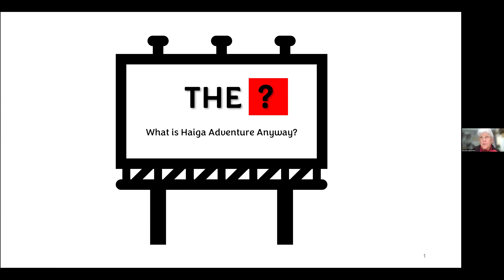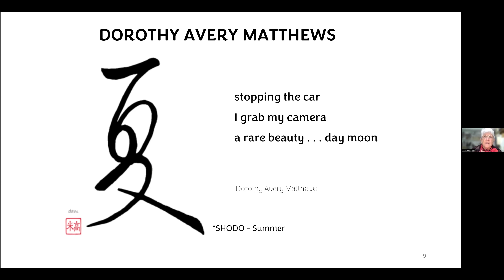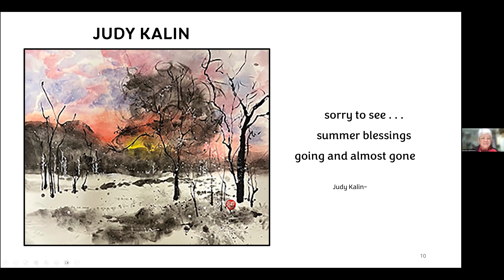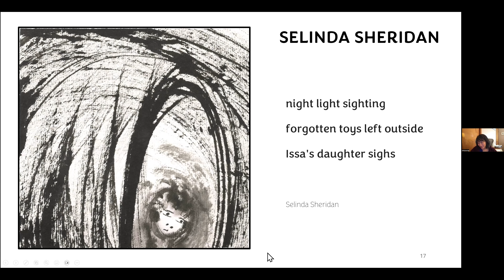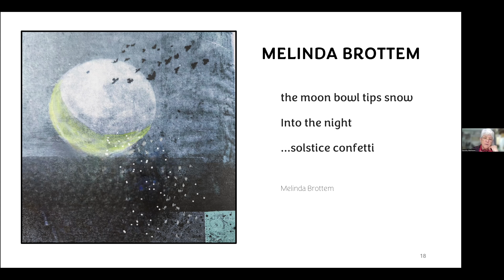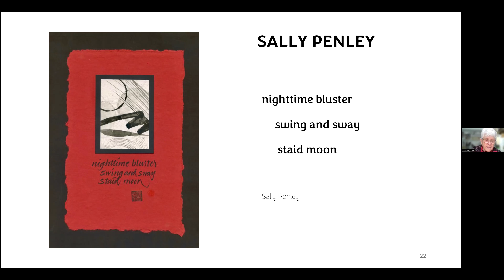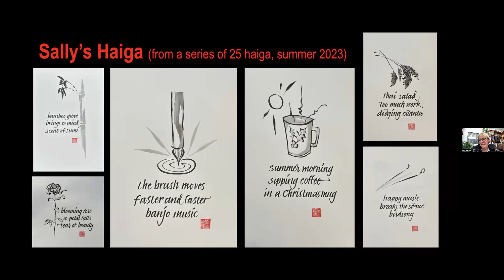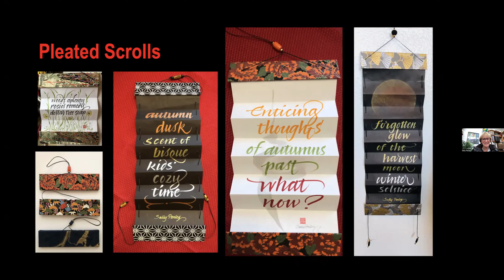PSSA Virtual Meeting - September 2024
This program, led by Dorothy Matthews, will give you the back story of how and why Haiga Adventure is part of Puget Sound Sumi Artists.
You'll get some insights on how some of the artists combine poems and images to create an art form that started in Japan hundreds of years ago.
This year, the Haiga Adventure artists have been observing the moon in the many ways it presents itself to their senses and sensibilities.

Some of their haiga will be included in a booklet called MAPPING MOONGLOW, which will be gifted to PSSA members during the holiday party. The Haiga Adventure booklets are also available for purchase.